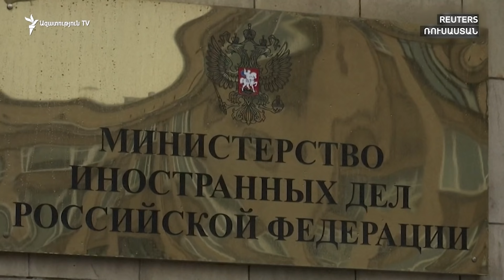Աշխարհն այսօր 06.11.2021